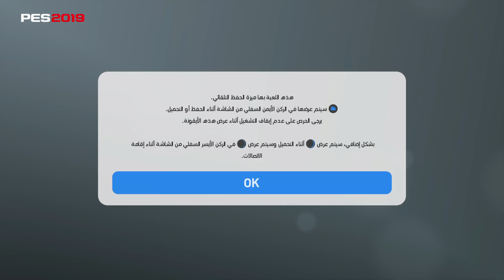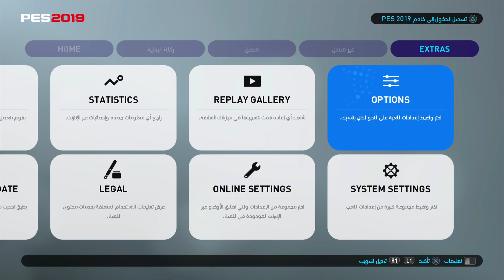تجربة بيس 2019 النسخة الكاملة روعه يا شباب 😍 جرافيكس خورافي l PES2019 l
PES2019
بيس2019

في هذا المقطع لعبت اول مباراة لي في النسخة الكامله لبيس 2019
مباراه حماسيه لا تفوتكم